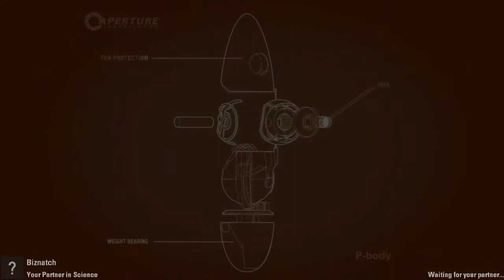Let's Play Portal 2 | With Jack and Max vs Jason's Sniffles (Feat. Jordan)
We really are this stupid.

My favourite part is 11:05.